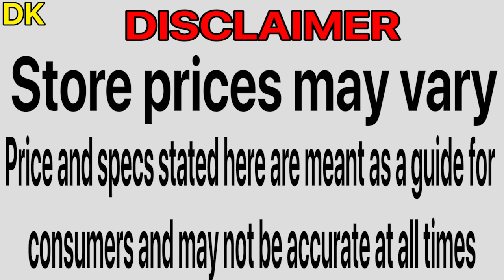12 BRAND NEW CARS IN THE PHILIPPINES BELOW P700,000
Here is the list of  12 brand new cars you can purchase below P700 in the Philippines for the year 2021.